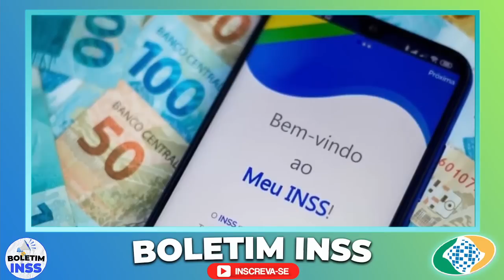😱✅ AGORA!! LULA CONFIRMA 14º SALÁRIO para APOSENTADOS?! VEJA AS DATAS DE PAGAMENTO AINDA HOJE!